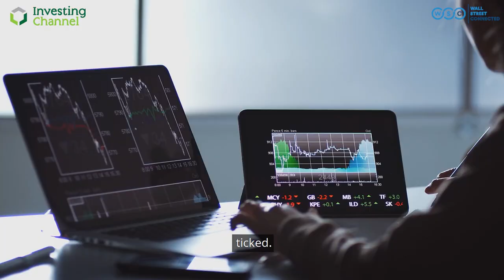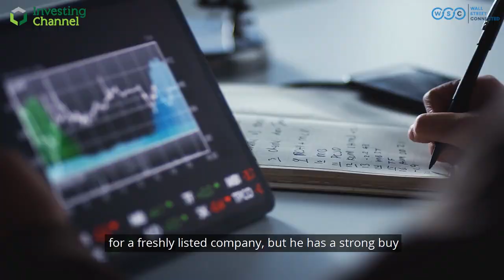Wall Street Connected: Danimer Scientific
Plastic continues to be a major environmental concern, but today's firm is claiming to change the game. However, doubts have been cast over the validity of their science.